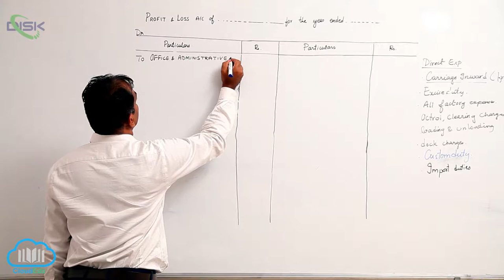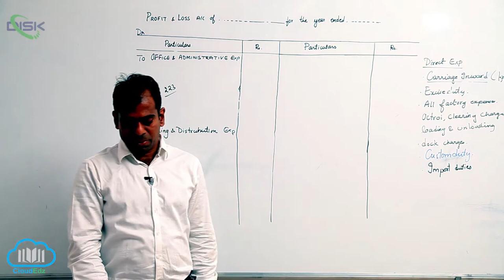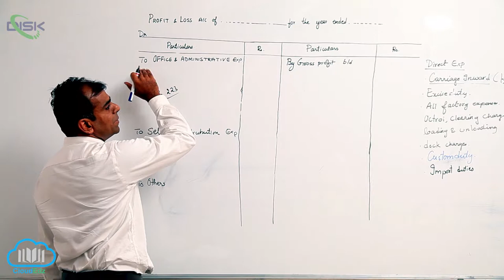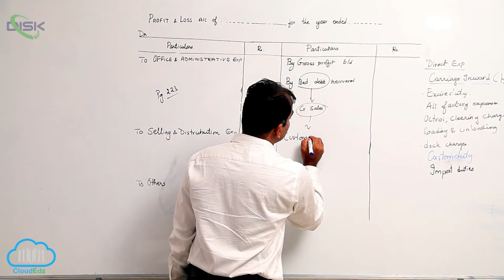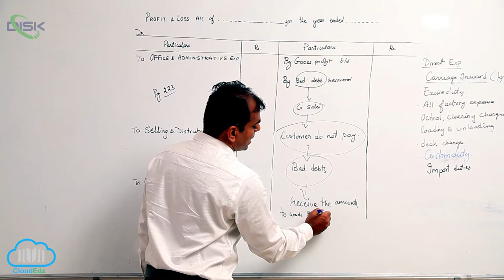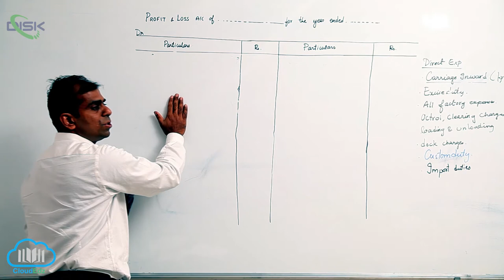Final Accounts || P & L2 || Disk Telangana